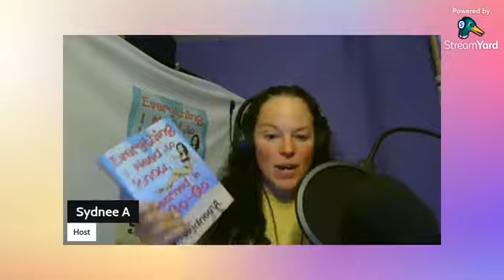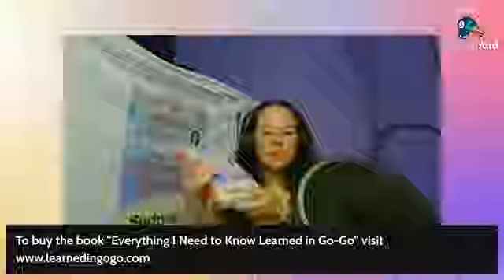Learned in Go Go: The Podcast August Wrap Up!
Sydnee and the awesome peeps who hop into the conversation in the comments had a great time in this week's episode!

Catch up with the gang :)

You never know what is going to be discussed because we make it up as we go :)

Follow Sydnee on social media, buy your copy of Everything I Need to Know I Learned in Go-Go, and stay in the know with all the things by clicking

Theme song for Learned in Go Go: The Podcast created by StudioKraft and used with permission.